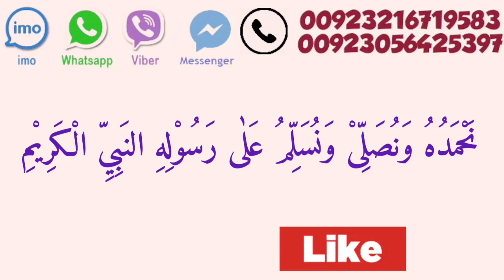Chechak Ke Marz Ka Qurani ilaj // Chechak Se Bachne Ka Wazifa / Chechak Se Nijat Ka Wazifa..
Chechak ki bimari ka wazifa, Khasra aur chechak se hafazat k leye, Khasra o chechak se hafazat k leye wazifa, Chechak ka asaan ilaj, Chechak ka rohani ilaj, chechak ke daag ka ilaj in hindi, chechak ka ilaj in islam, chechak ka ilaj in urdu, chicken pox ka ilaj, chechak ki dawa, khasra nikalne ki dua, chechak ka ilaj quran se,